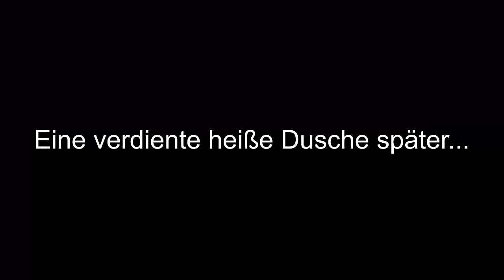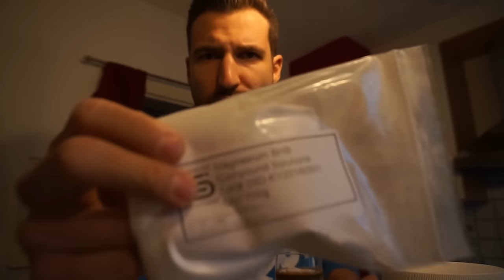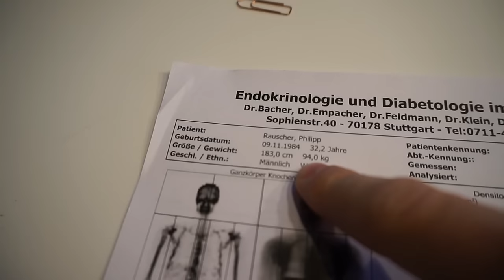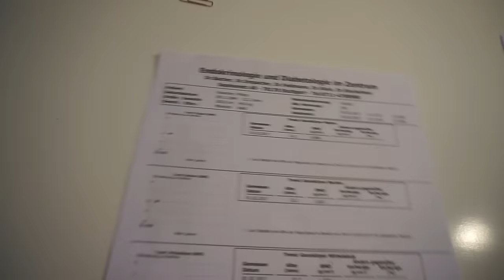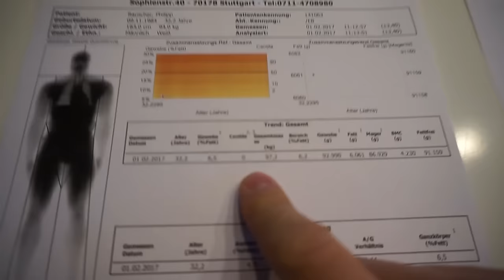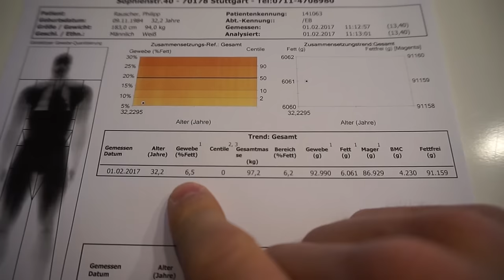VLOG #2 - 2x290kg Deadlift & DEXA Scan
In diesem Teil meines VLOGs stelle ich einen neuen persönlichen Rekord beim Kreuzheben auf und stelle euch neben meinem Trainingsplan auch direkt meine aktuellen DEXA Scan vor.